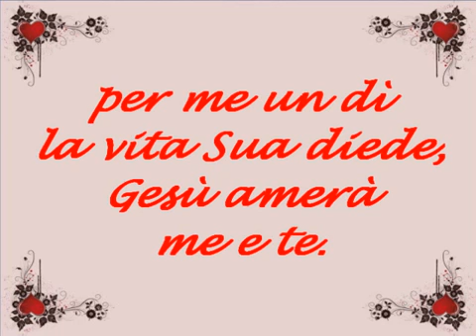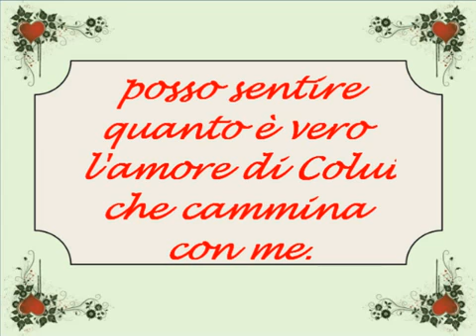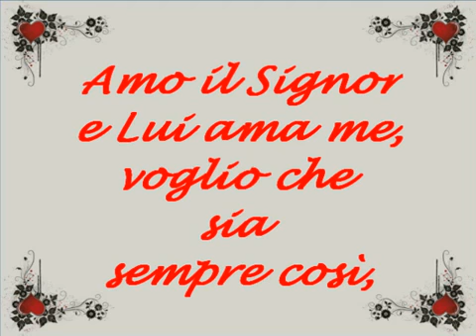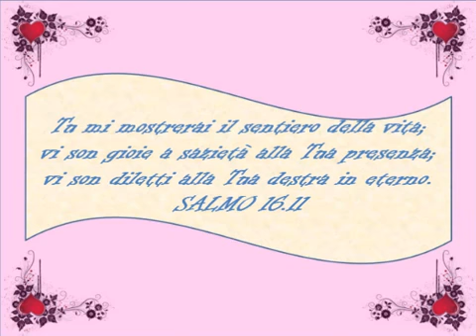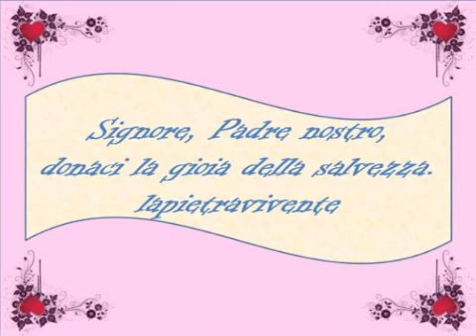AMO IL SIGNOR